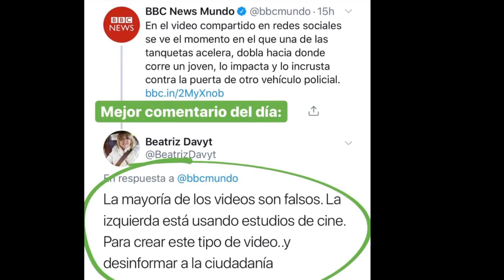Insoportables 23 12 2019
Tu dosis de humor, con el trío mas Insoportable de las radios online.